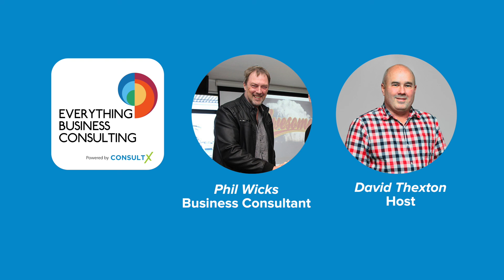Learn from OUR MOST SUCCESSFUL CONSULTANT - Business Consulting journey with Phil Wicks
Phil shares lessons and his learnings as a consultant after being one of the most successful Business Consultants in our network.

2:22     Phil Wicks has been with ConsultX us for 3 – 4 years; he has been our consultant of the year for a couple of times and Number 1 consultant a few times, and is currently building a consulting firm in Waikato New Zealand

2:41     Phil talks about his background – his corporate career before he became a consultant, including his General Manager role in the US

3:36     Because I had a fairy strong career around people, leadership, marketing and sales and also managing businesses and I felt like I had a really good and divers enough background that I could actually offer something to small & medium size businesses – Phil tells us what attracted him to business consulting

4:08     I had pretty good experience starting off considering that I came into regionally I hadn’t lived before and I had no networks; so I had to create my own; I had pretty good attitude; and I was pretty determined to succeed and I think that helped – Phil tells us about his first 6 months as a business consultant after coming back from the US to New Zealand

4:59     Because I didn’t have network of people so I relied very heavily on telemarketing and Business Breakfast BNI system to get with - Phil compares how he acquired clients in the beginning and how he get them now

6:02     Probably the biggest benefit is that you’ve got whole information in one place - Phil describes the benefit that he gains from Business Success Program

7:37     I’ve been working between 11 and 14 clients; they would range from a starter to 6 – 7 million turn over company - Phil talks about his clients and type of their businesses

9:33     Obviously we have to work with enough clients long enough for them to get benefits and for them to recommend to other people – Phil tells us how he started to get referrals

11:58    Phil talks about what he learnt from his client loss experience - I do think it’s important that you do keep on pushing the progress and not only pushing the progress, but also reminding them the progress that you actually make, you know, you can make significant positive changes to businesses very very quickly

15:50    Phil gives us some examples of how he helped his clients to build better business

23:24    I try to take Fridays off when I can; you have busy days and you have some quieter days and I think the fact that you have a bit more control of what those days would be does make a really good lifestyle…

25:50    Phil explains how he met and chose Business Success Program - I came to the conclusion that if I wanted to have the best chance of succeeding I wanted to get involved in something that already has systems working and also with people that are already successful; having the system that you can actually follow is very very valuable and; trying do that yourself would cost a lot of money

27:57    You need to create a really good client acquisition plan and system. I think it is really important especially when you first start – Phil gives some practical advices from his experience to the listeners

to find out more.